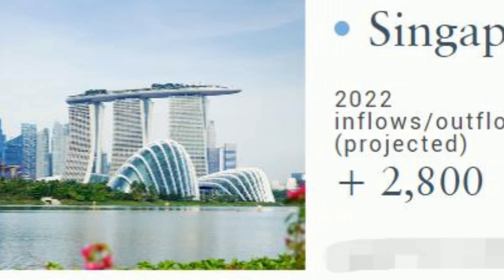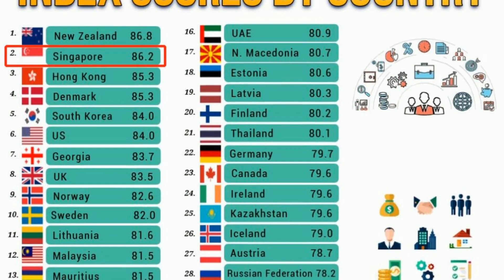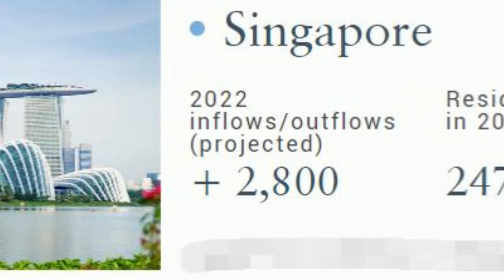规模近10万亿的全球 最大主权财富基金来新加坡了！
文章来源: 大洛杉矶LA
美国签证真的是越来越难了！就在美国驻上海总领事馆宣布近期涌入大量签证申请之际，又传出近期签证面谈大面积取消。据业内人士介绍，目前的常规非移民签证面谈，已经预约到了明年3月，也就是接近半年的排期。